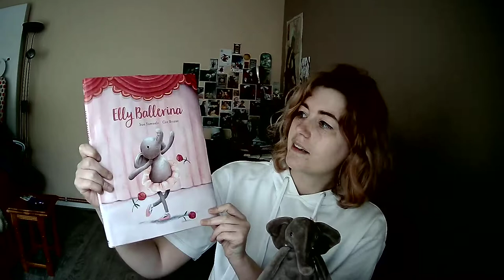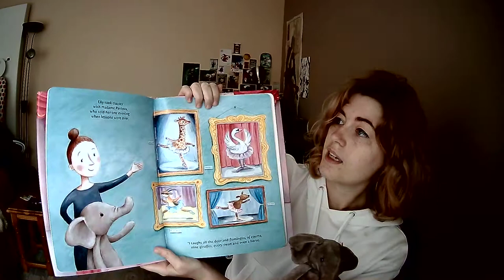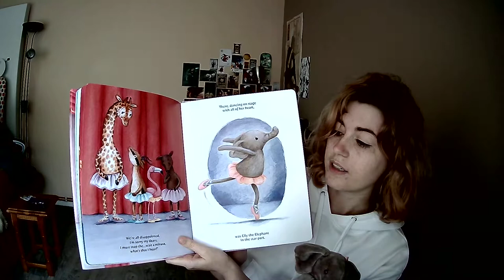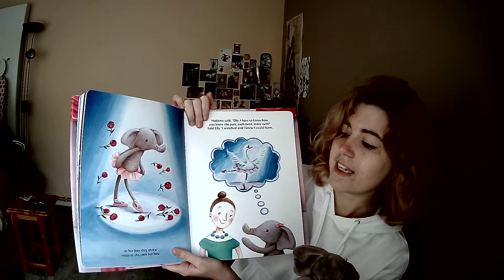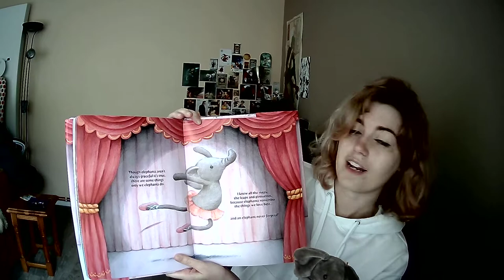Home-Start Reads: Elly Ballerina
Home-Start Arun Worthing and Adur reads: Elly Ballerina by Sue Samuels and Cee Biscoe

This Video is strictly non-profit